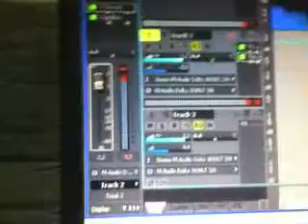Tommy_Bezirem_heyatdan_(KafkazClan) Studiyada